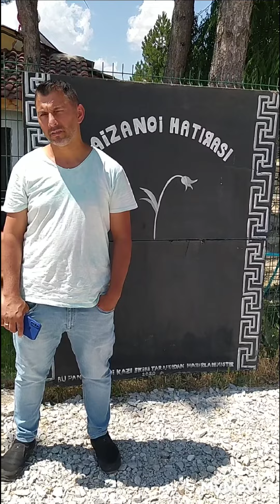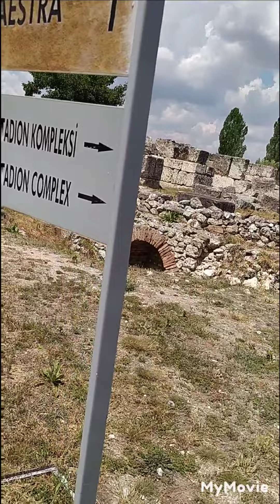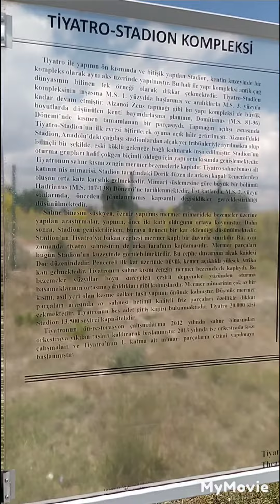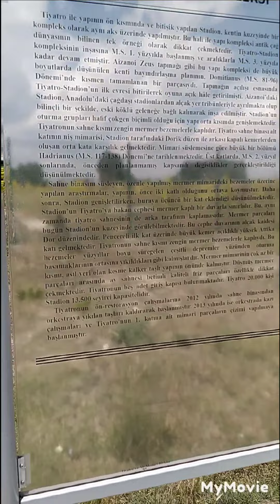aizonai antik kenti Kütahya'da gezilecek görülecek tarihi yerler